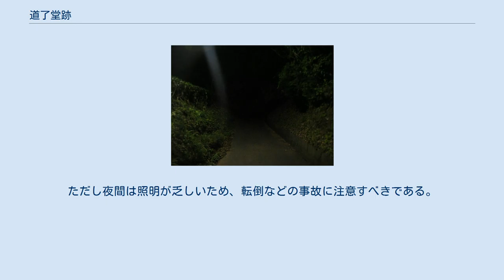道了堂跡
道了堂跡（どうりょうどうあと）とは東京都八王子市鑓水の現在の大塚山公園内にある絹の道（神奈川往還）に関連する文化財である。
 道了堂跡へ続く山道 1874年（明治7年）に鑓水商人が浅草花川戸から道了尊を勧請したことが始まりである。
1875年（明治8年）には道了堂（正式名称:永泉寺別院曹洞宗大塚山大岳寺）が建立され絹の道の中継地として栄えた。
 1908年（明治41年）に横浜鉄道（現JR横浜線）が開通すると絹の道が衰退していき、1963年（昭和38年）9月10日に堂守りの女性が殺害された事件があって以降、無住となり堂宇が荒廃、1983年（昭和58年）には不審火による火災で堂宇が焼損したため、八王子市によって道了堂は解体された。
 その後、旧道了堂境内は1985年（昭和60年）に八王子市が策定した市指定史跡「絹の道」の保全と環境整備を目的とする基本構想にしたがい、1990年（平成2年）9月に大塚山公園として整備された。
 大塚山公園から絹の道資料館までの未舗装区間は文化庁によって「歴史の道百選」に選定されている。
大塚は鑓水の旧小字である。
 階段を上ったところにある二基の灯籠は1890年（明治23年）に作られたものである。
 稲川淳二による首なし地蔵の怪談で舞台になった場所でもあるが、実際は絹の道や尾根道を辿るハイカーが多く通過し、チワワが散歩するような場所である。
ただし夜間は照明が乏しいため、転倒などの事故に注意すべきである。